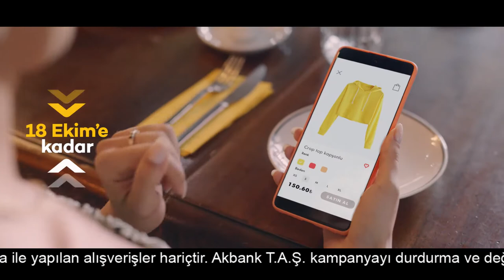HOŞGELDİN AKBANK! AXESS'İN İNSİN CEBE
Client: AKBANK
Adv. Agency: TBWA
Production: Autonomy
Director: Gazali Görüryılmaz
Post Production: IPD